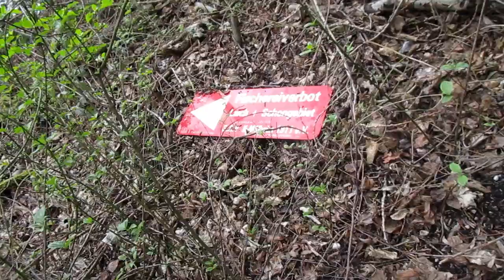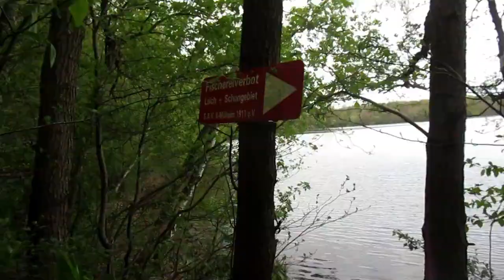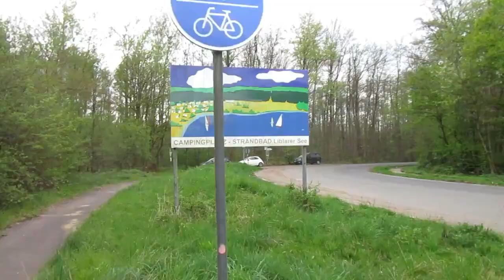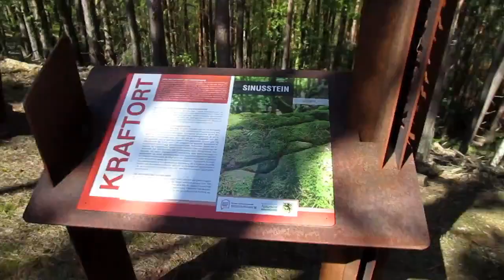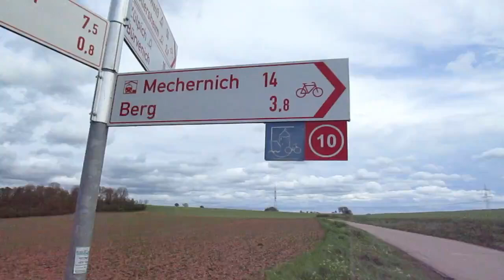Tales from the Trails / April 2024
Was sich zuletzt an Impressionen angesammelt hat:

00:00 unfinished business - Zwischen Brüggen und Liblar - Eine Seenrunde
08:26 Hergarten - Vogelsang - Gemünd
15:54 Rund um Berg (b.Nideggen)